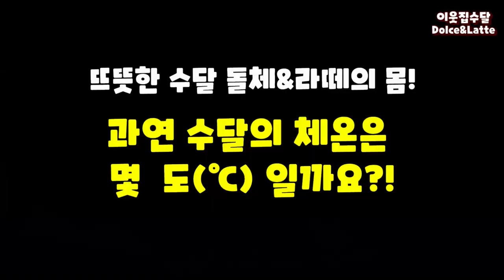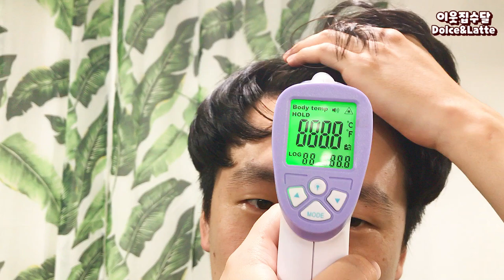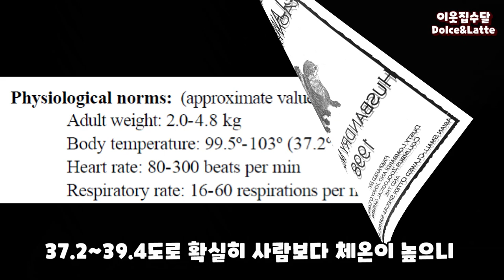수달의 체온은 몇도일까? | 혼돈의 수달 체온재기